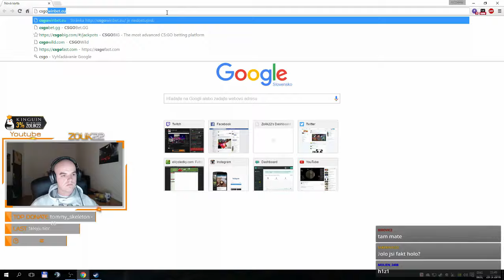Žolík | Highlight | CSGO | #7 | 29.3.2016 | w/Grinder,sweezy,Restt,Bajo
Pokud se video líbilo můžete zanechat like popřípadě subsrcibe :)